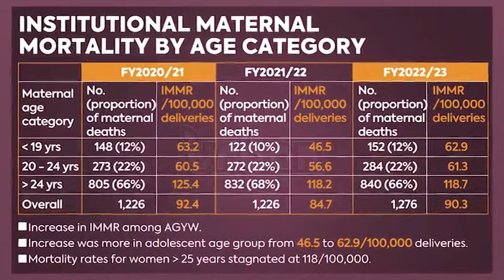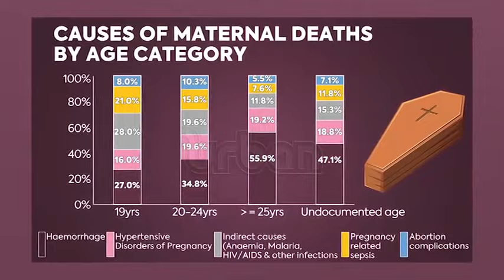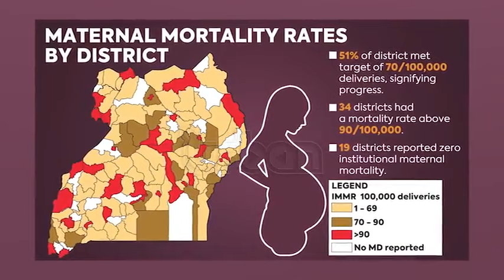Health facilities record spike in maternal death